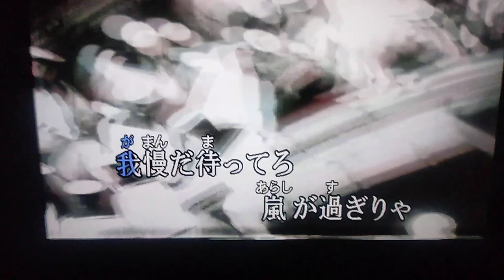이국의 언덕 異国の丘 Ｃｏｖｅｒ